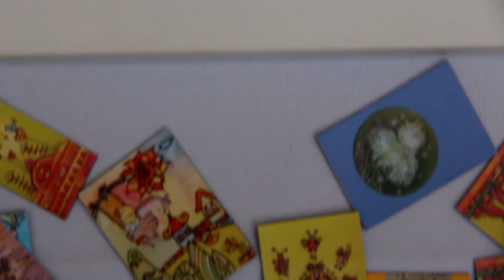Újra nyitva a Hild udvar